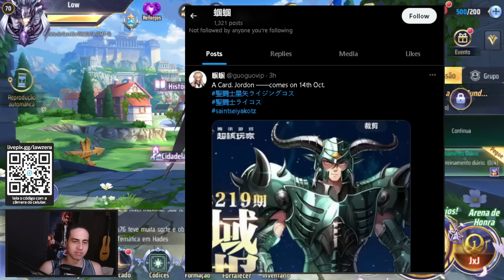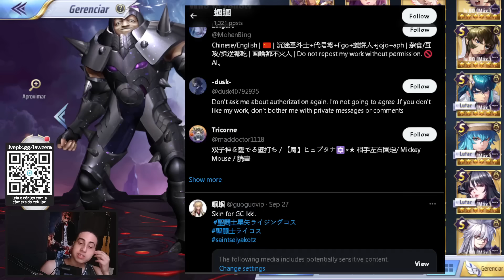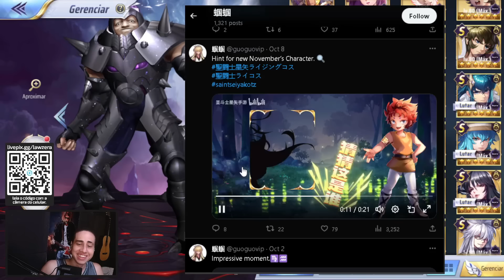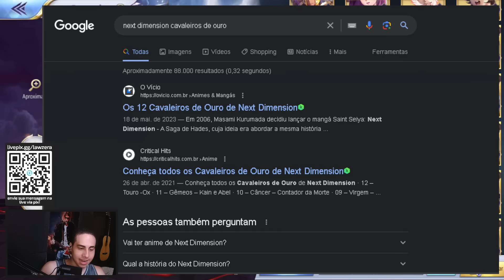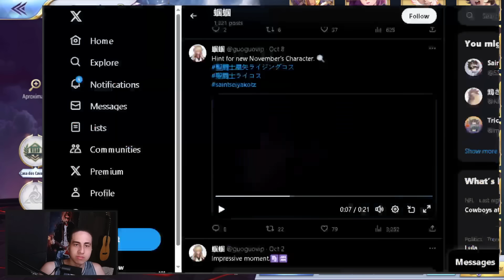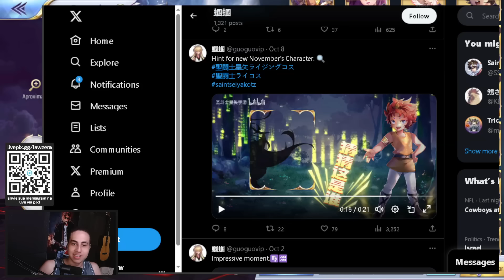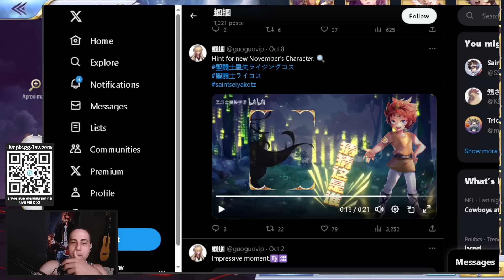NOVO RANK *S* DE NOVEMBRO E BANNER DA SEMANA | Saint Seiya Awakening